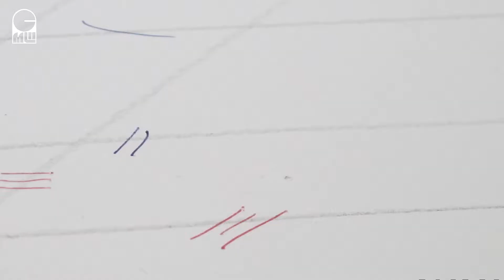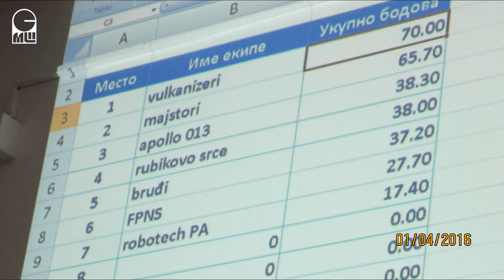SMS Programiranje Robota Regionalno Takmicenje 160401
Regionalno takmičenje u programiranju robota je odražano u Srednjoj Mašinskoj Školi u Novom Sadu 1.4.2016
Mentori dve ekipe učenika naše škole su prof. Zoran Grahovac i prof. Vladimir Puzić.
Meni je bilo zadovoljstvo načiniti sekvence ovog zbilja posebnog događaja.